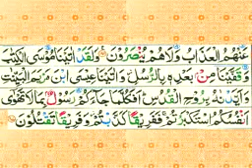Tafseer e Quran sureh AL Baqara day 74 /86/ 100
By Abdul wahab Qasmi sahab Hafez and Aalim n lecturer in Arabic